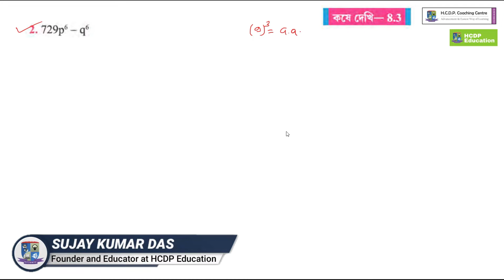Problem- 2 | Chapter 8.3 | Page - 117 | Class IX Mathematics | WB School text book solution